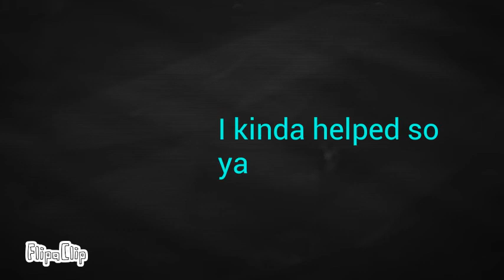my friend made this 😉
FlipaClip - my friend made this 😉